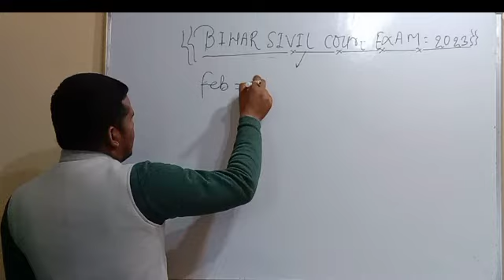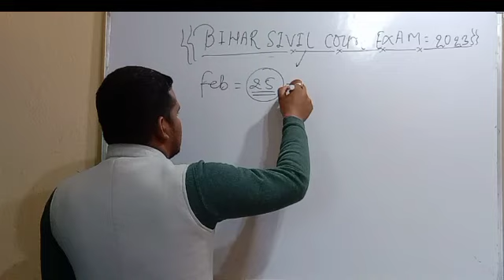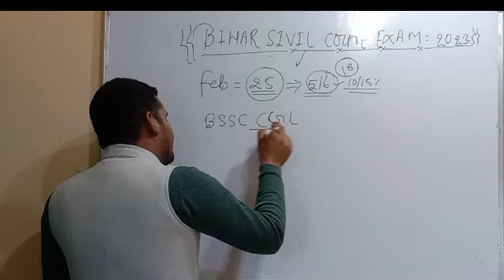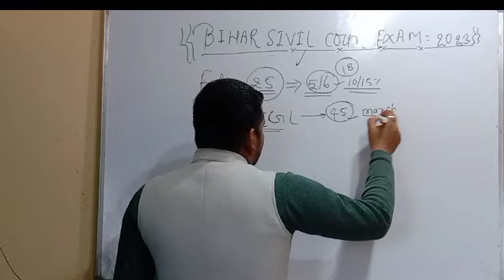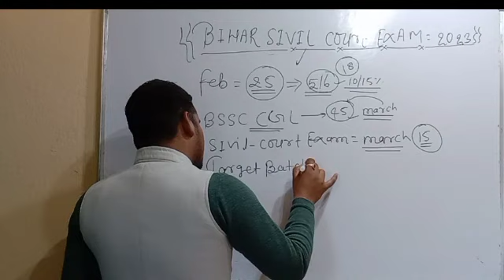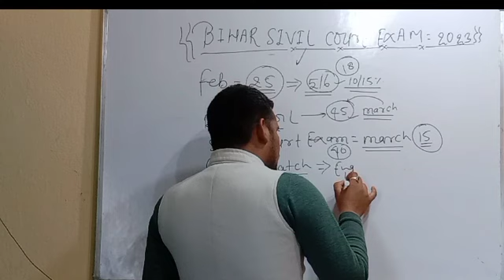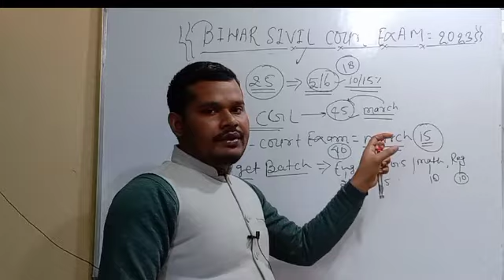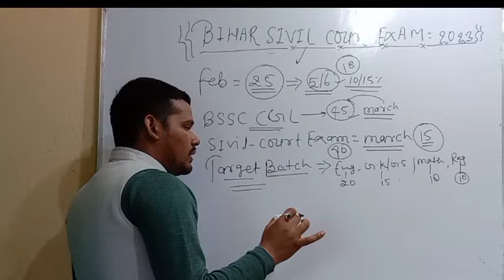Bihar Civil Court Exam date 2022 | बिहार सिविल कोर्ट परीक्षा कब | Clerk Peon Steno 7692 post 2023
Bihar Civil Court Exam date 2022 | बिहार सिविल कोर्ट परीक्षा कब | Clerk Peon Steno 7692 post